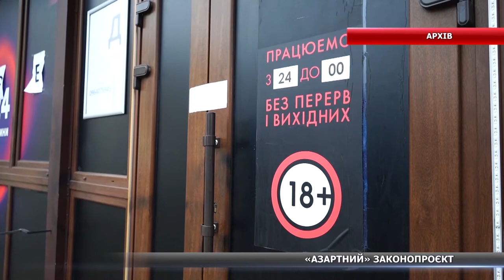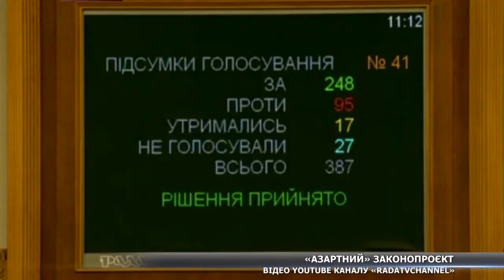В Україні легалізували гральний бізнес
Верховна Рада ухвалила законопроєкт про легалізацію грального бізнесу. Його підтримали 248 народних обранців.